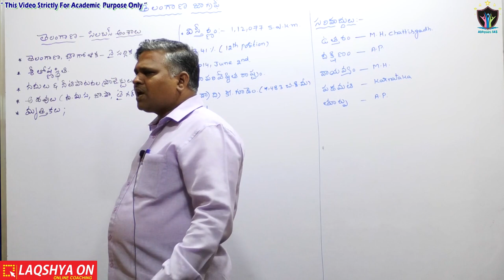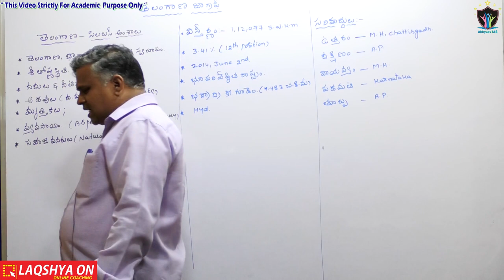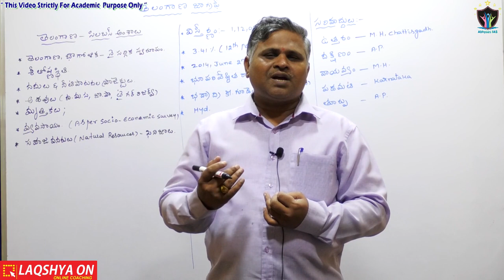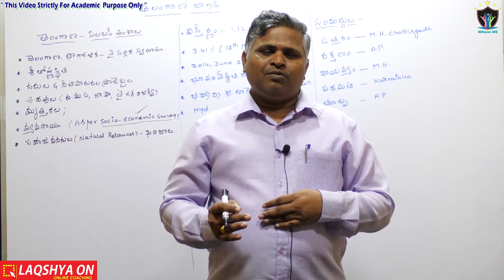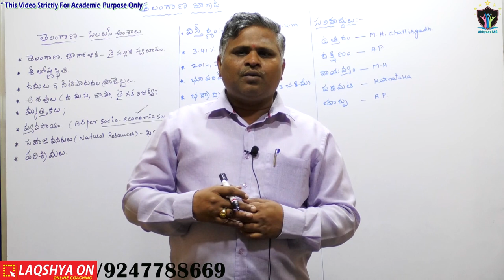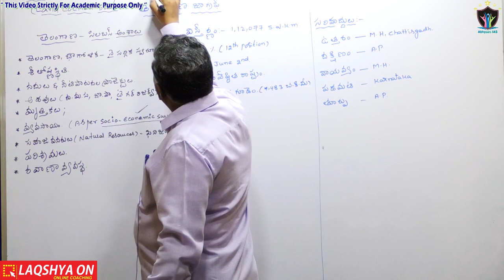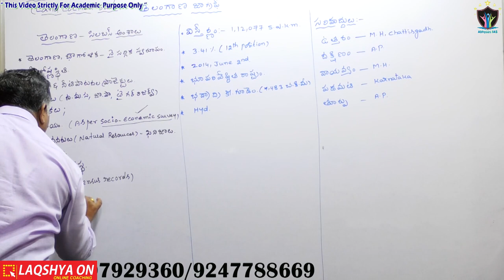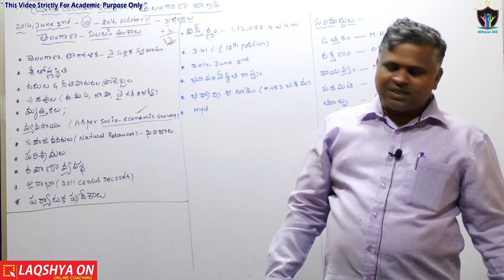TSPSC Group 2 | Telangana Geography | Part-2 | Ramanjanelu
TSPSC Group 2 | Telangana Geography | Part-1 | Ramanjanelu

Telangana is situated on the Deccan Plateau, in the central stretch of the eastern seaboard of the Indian Peninsula. It covers 112,077 square kilometres (43,273 sq mi).

Current Economy A.P
Andhra Pradesh Economy